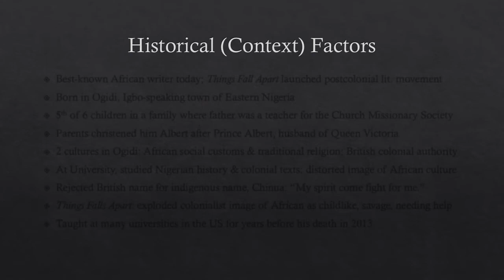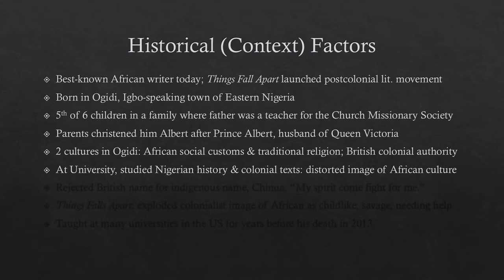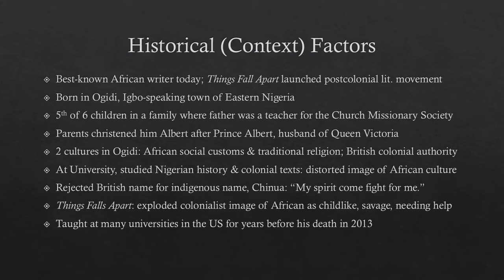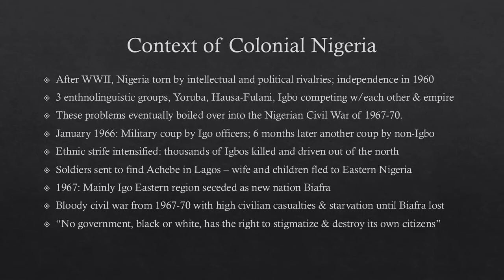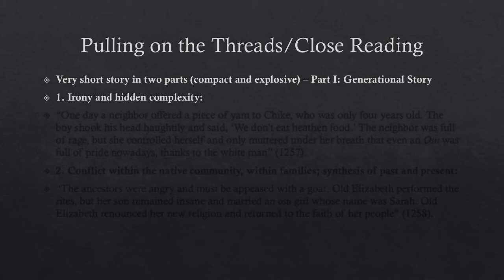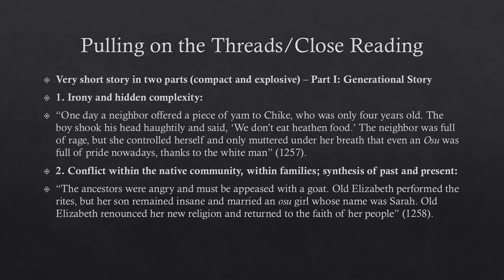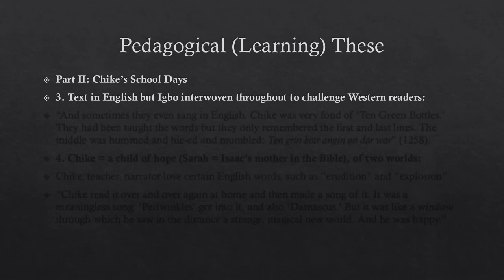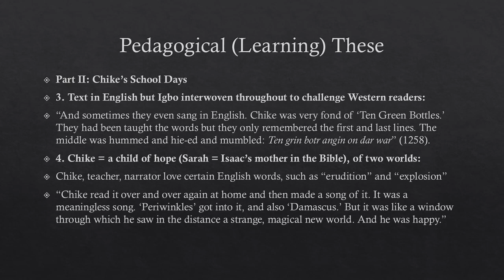MHohner 347 Achebe Lecture